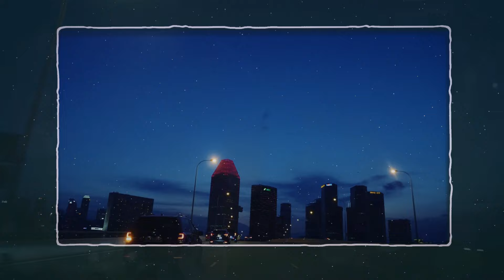TALK TALK - SUCH A SHAME [EURODANCE REMIX 2024 DJ PEPUSNIK]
Remix of Talk Talk's 80's hit, titled Such a Shame, we continue to revive hits from the 80's and 90's, giving them a new musical wrapper.

Remix del exitazo de los 80 de Talk Talk, titulado Such a Shame, continuamos reviviendo éxitos de los 80's y 90's, dándoles una nueva envoltura musical.